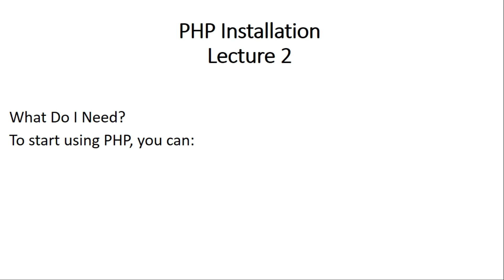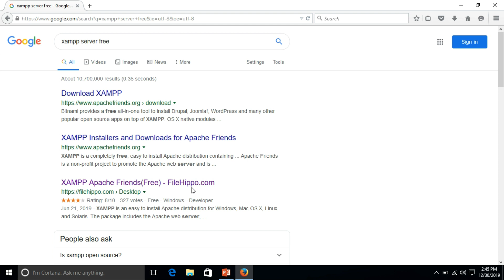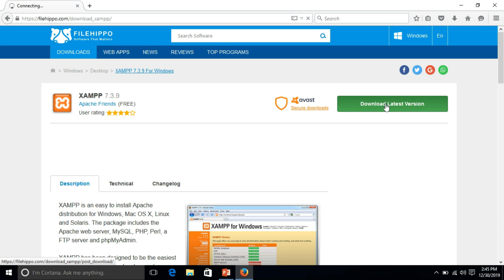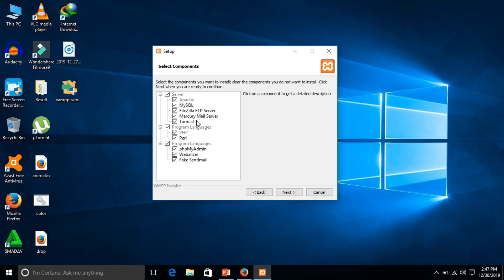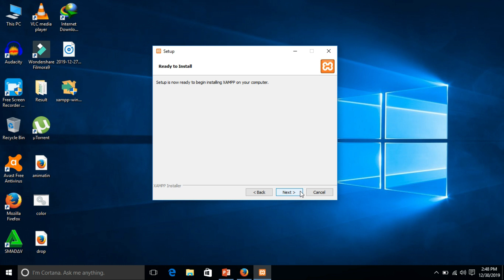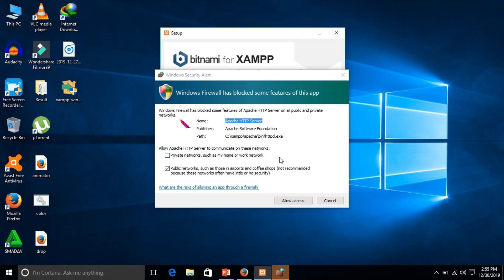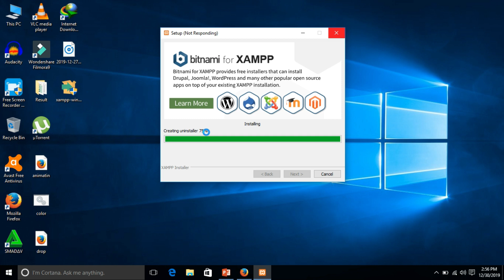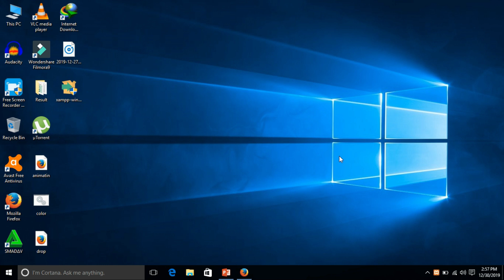Installing XAMPP on Windows for PHP/MySql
In This Lecture You Can Install Xampp Server For Php Run Program